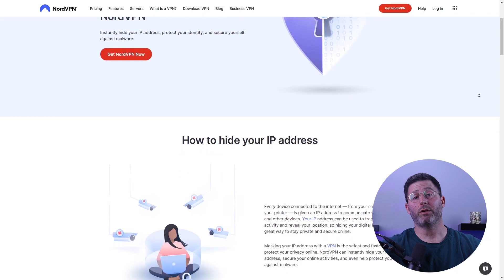How to Use a VPN to Protect from Phishing & Online Scams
How does a VPN protect me from phishing and other online scams? Learn how a VPN can keep you safe and anonymous online. Get the peace of mind you need with a VPN.

Hello everyone. In today's digital world, online scams and phishing attacks are becoming more and more common. But have you ever wondered how a VPN can help protect you from these threats? Well of VPN works by encrypting your internet traffic and routing it through a secure remote server. This makes it difficult for cyber criminals to intercept your sensitive information, like your passwords and financial data. And because of VPN hides your IP address, it makes it more difficult for phishing sites to trick you into thinking you're a trusted source. By using a VPN you can browse the web with more peace of mind knowing that your online security is top notch. So if you're looking for an extra layer of protection against phishing and other online scams, give a VPN a try. Be sure to check out the description area for recommended VPNs including in depth Reviews.

Hope you enjoyed my How to Use a VPN to Protect from Phishing & Online Scams Video.

UseVPNtoProtectfromPhishingandOnline Scams
VPNPhishingandOnline Scams